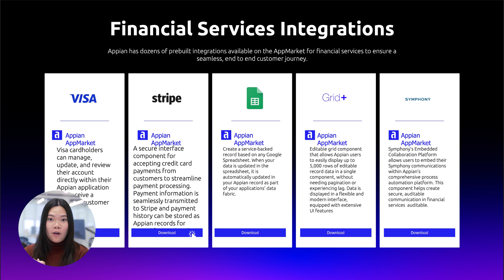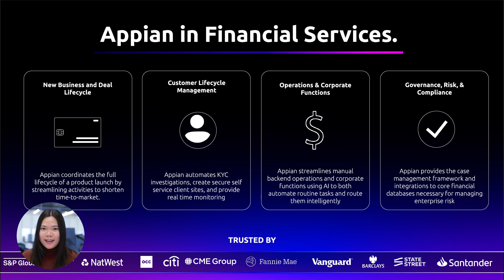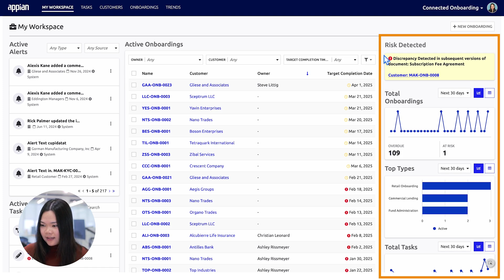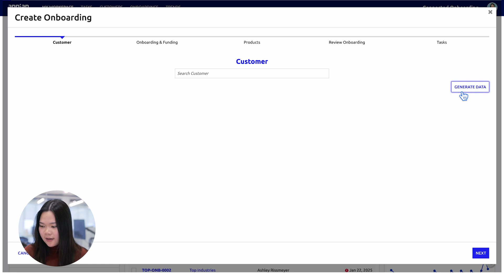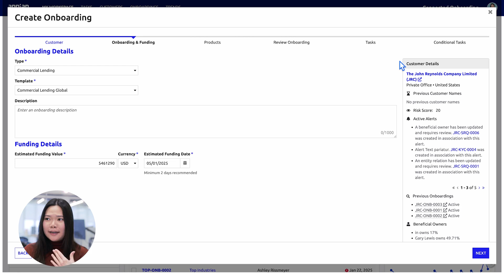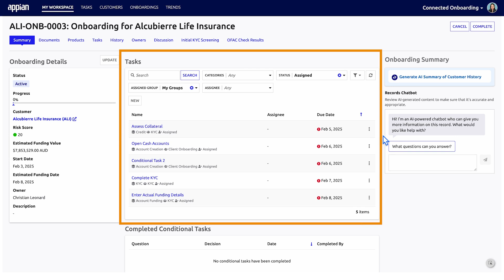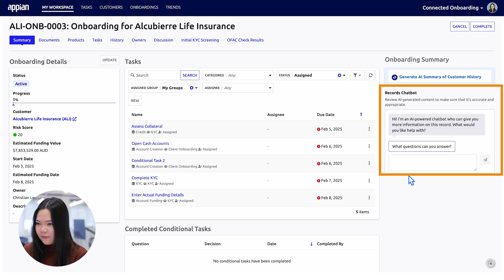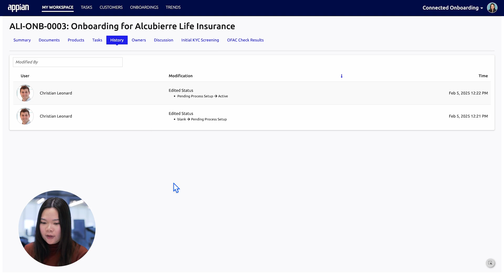4 Common Financial Services Apps to Build in Appian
In this video, Amy Ha, Solutions Consultant at Appian, explores four common types of applications that financial institutions build on Appian to streamline operations, enhance compliance, and improve customer experiences:

New Business & Deal Lifecycle – Accelerate processes like launching new financial products.
Customer Lifecycle Management – Efficiently manage relationships with individual and institutional clients.
Operations & Corporate Functions – Automate workflows like customer onboarding.
Governance, Risk & Compliance – Ensure regulatory compliance with solutions like anti-money laundering detection.

Plus, see a live demo of an onboarding app in action!

Timestamps:
00:00 - Introduction
00:59 - Key capabilities
02:21 - Pre-built integrations to common systems
03:38 - Automating new business & deal lifecycle (e.g., rolling out a new credit card)
04:14 - Automating operations (e.g., onboarding)
05:04 - Automating governance, risk & compliance (e.g., anti-money laundering)
06:38 - Managing the customer lifecycle (e.g., institutional client management)
07:42 - Onboarding app demo
13:15 - Recap